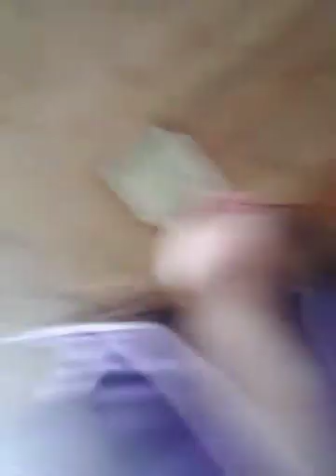Omg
Where Kelly is Friends Bethany Stephanie and Reid Stephanie was just pulling a prank but me and Talia actually saw the real killer clowns that been rampaging the neighborhood I think it got Talia we all do we thought it wouldn't come but it did once twice so stay safe kids Talia will be gone for a while